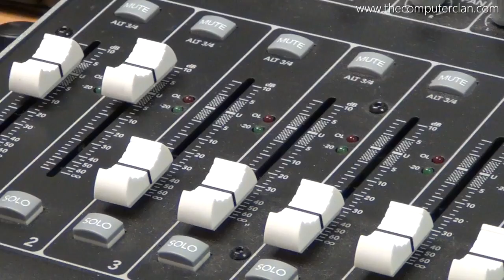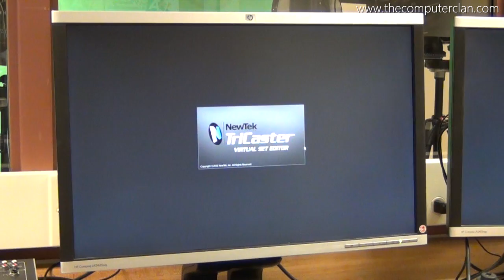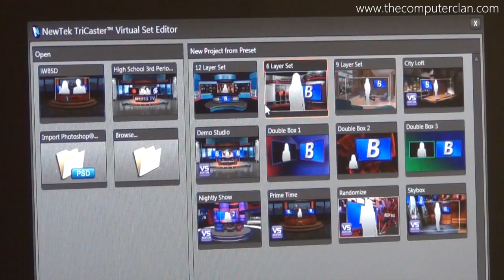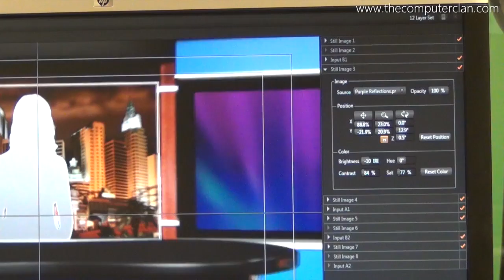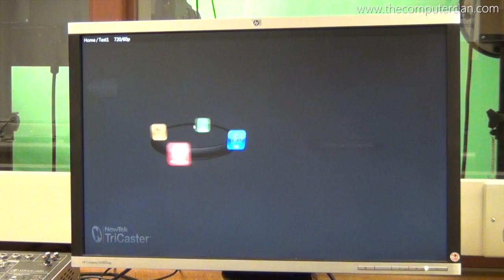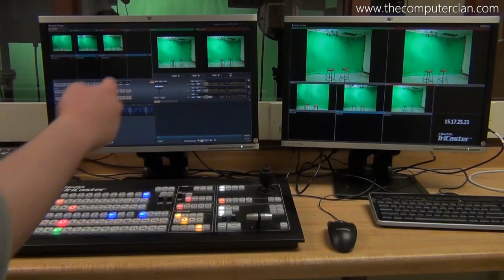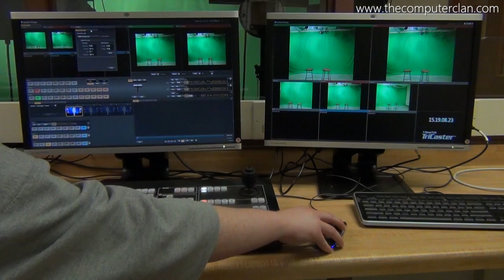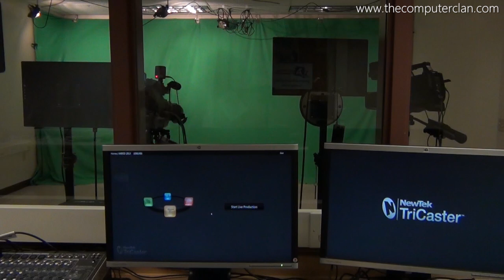Behind the Scenes of Live Shows - TriCaster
Have you ever wondered what goes on during a live production? We've all seen the public side of a show, but not many of us have seen the other side. Today, you'll get a brief look into some of the technical work that goes on behind the scenes of a live show. You will also get to see the NewTek TriCaster hardware and software in action.